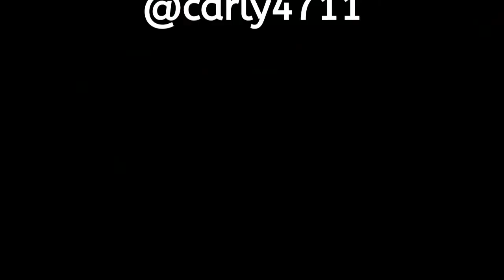Die "2" on Foto-Tour am Sprinzelsfelsen bei Busenberg im Dahner Burgen und Felsenland 11-2020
Sorry! Im Abspann ist ein kleiner Fehler, zum ändern ein grösserer Aufwand.

Im Jahre 2020 finges ja ca. Ende Januar in Deutschland mit der Coronapndemie an. Seither gibt es viel mehr Urlauber, jetzt wieder Tagesurlauber die im Dahner Felsenland spazieren oder wandern gehen. Ja an solchen schönen Tagen wie der 18.11. sind einige unterwegs. Aber sie beachten die Regeln was 2m Abstand angeht.
Von Kaiserslautern und von Schwetzingen habe ich mit welchen und mein Foto-Kollege Roland gesprochen.
Der Clip wurde untermalt mit Musik von Oliver Betzer aus Fischbach im Dahner Burgen und Felsenland.
Sein Lied: "Mein Dahner Dahl" passt ja gut dazu.
Vom Sprinzelsfelsen hat man eine Aussicht auf Busenberg, Burgruine Drachenfels, den Kletterfelsen Geierstein, ein kleiner Teil von meinem Heimatort Bruchweiler-Bärenbach, großer Eyberg, kleiner Eyberg, den Kletterfelsen Lämmerfelsen und rechts davon der Aussichtsfelsen Büttelfelsen sowie das Tal mit dem Sandbühlerhof.